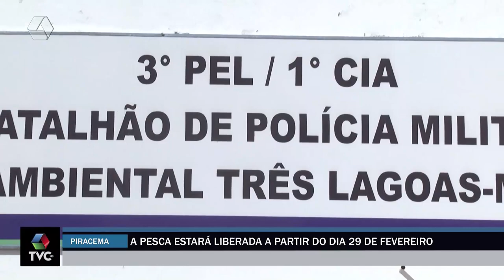Piracema encerra nesta quarta-feira em Mato Grosso do Sul